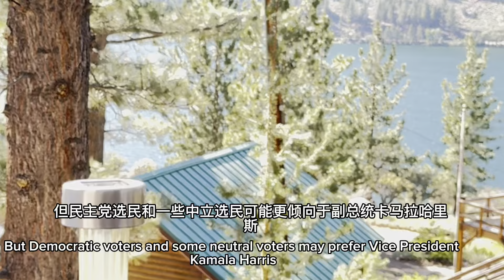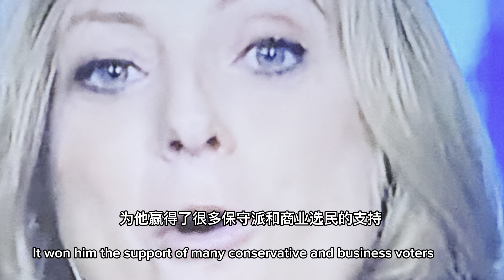【十月底美國🇺🇸大選現況】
目前，副总统卡玛拉·哈里斯和前总统唐纳德·特朗普在2024年美国总统大选中的支持率相当接近。最新民调显示，两人在全国范围内几乎势均力敌，哈里斯在一些民调中略微领先约1至2个百分点，而特朗普在其他调查中也展现出相近的优势。多项调查还显示，在关键的摇摆州，选情同样紧张，尤其是在宾夕法尼亚、威斯康辛和密歇根等地，两人的支持率差距都在误差范围内 ￼ ￼。

这种接近的选情意味着任何一个候选人在这些摇摆州的稍微领先，都可能决定选举的最终结果。随着选举日临近，双方都在这些关键州集中拉票，以尽可能争取未定选民的支持。

Currently, Vice President Kamala Harris and former President Donald Trump are very close in their approval ratings in the 2024 U.S. presidential election. The latest polls show the two are almost evenly matched nationally, with Harris slightly ahead by about 1 to 2 percentage points in some polls, while Trump shows similar advantages in other surveys. Multiple surveys also show that the election situation is equally tight in key swing states, especially in places such as Pennsylvania, Wisconsin and Michigan, and the gap between the two's approval ratings is within the margin of error.

The close race means any candidate's slight lead in these battleground states could determine the outcome of the election. As Election Day approaches, both parties are focused on canvassing in these key states to win over as many undecided voters as possible.